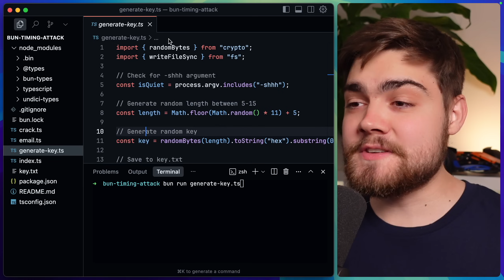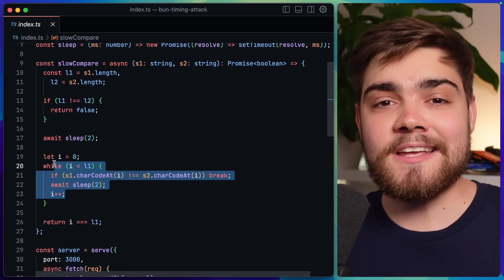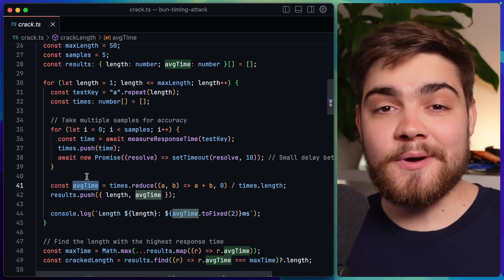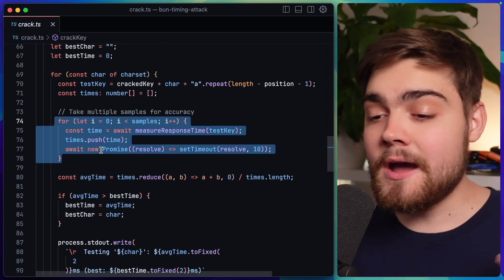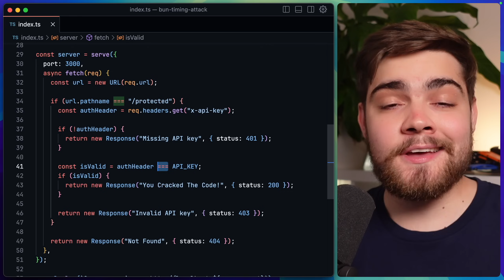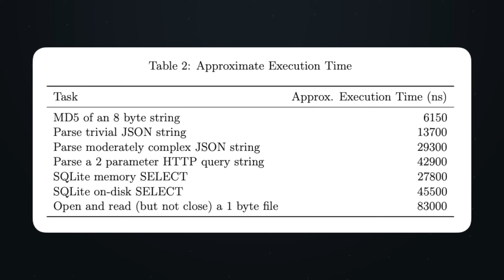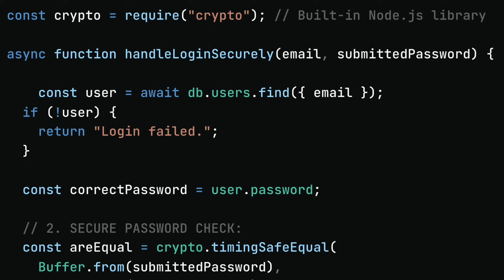I Cracked a Password using ONLY Response Times...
This simple line of code could be vulnerable to timing attacks - and I'll show you exactly how to crack it. We'll explore how string comparison functions work, build a real timing attack to crack API keys, and discuss practical defenses like Node.js's timingSafeEqual function.